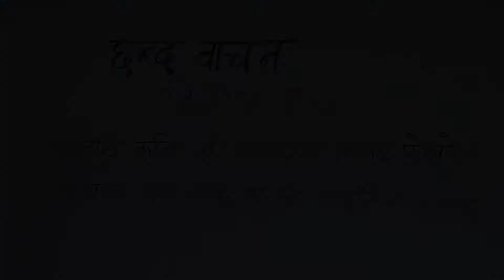Chhanda Kabita ll छन्द कविता Poems Narayan Parshad Pokheral